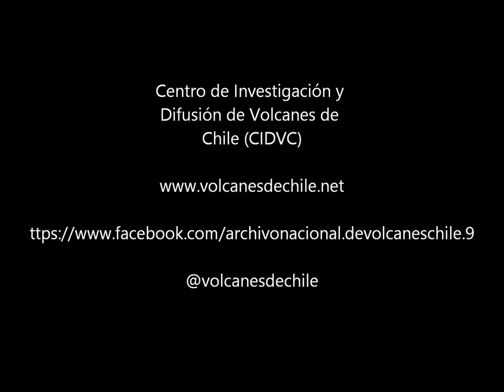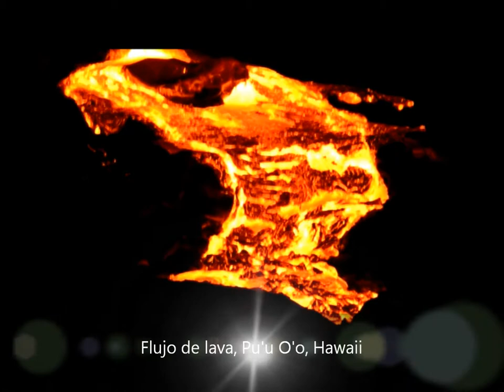Volcán Antuco, lo que nos cuenta su forma y sus depósitos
El volcán Antuco se encuentra ubicado a 90 kilómetros al este de la ciudad de Los Angeles, junto a la Laguna del Laja, en la Octava Región de Chile. Aunque desconocido para muchos, resulta ser uno de los que concentra mayor cantidad de erupciones en tiempos históricos. Este volcán activo es el noveno en el Ranking de riesgo específico a nivel nacional, y su última erupción ocurrió en 1911. Las erupciones históricas han producido flujos de lava, caída de tefra (fragmentos de roca), lahares o aluviones volcánicos y corrientes piroclásticas o nubes ardientes. Conocer estos antecedentes y asumir que el volcán se encuentra actualmente activo, es relevante para enfrentarnos en el futuro a nuevas erupciones que este pueda generar.